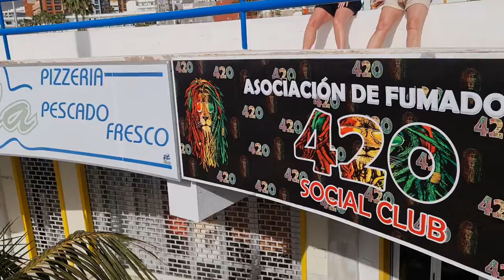2022 03 17 ore 15 39 44 Tenerife 11 (Playa de las Américas)